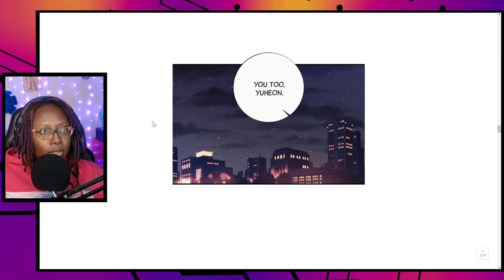My Seductive Wife [내 매혹적인 아내] Chapters 7, 8, 9 | Our Couple Is Growing Closer!! ❤️🔥❤️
⚠️⚠️Trigger warning: This series contains themes regarding domestic abuse, sexual content and themes ⚠️⚠️

Some marry for love, and some marry for convenience. In Ijae’s case, she marries Yuheon, the son of a business tycoon, to save her family after her father ends up in deep debt. Even though their marriage is contractual, Ijae feels an intense attraction for the cold and calculating Yuheon. Every night in her dreams, she imagines what it would be like to make love with him… until one day, the two end up actually sharing a passionate night together. But will their physical chemistry be enough to build a genuine connection? Or will Ijae remain a pawn in Yuheon’s game?

I also stream on Twtich every Sunday at 10am and Monday at 5pm EST.